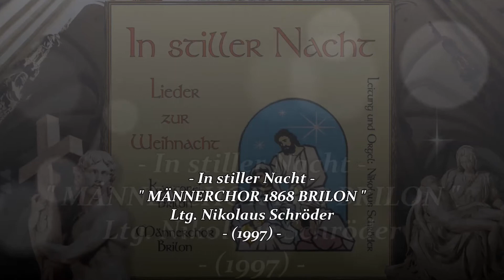MÄNNERCHOR 1868 & KANTOREI BRILON ~ Auf dem Berge, da wehet der Wind ~ Ltg. NIKOLAUS SCHRÖDER (1997)